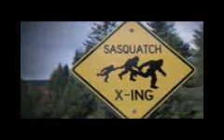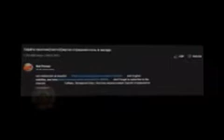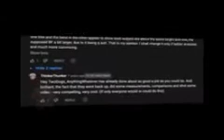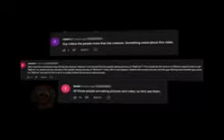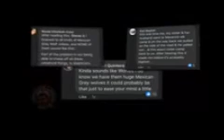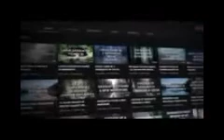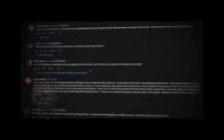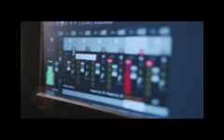The Most Jaw Dropping Bigfoot Videos You Will Ever See